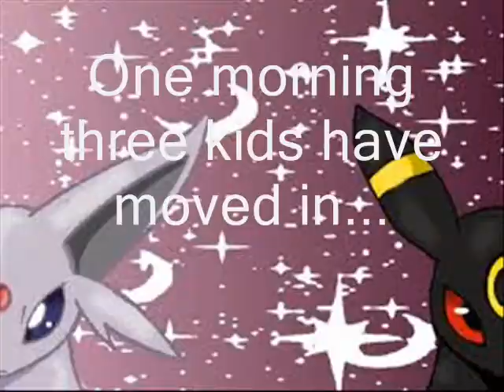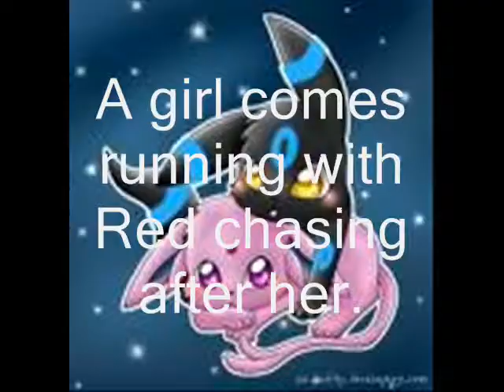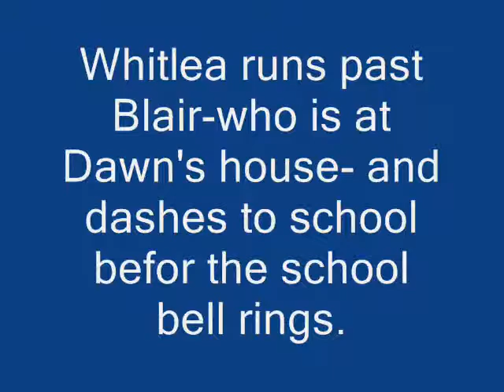Pokemon High School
This is my own version so please don't comment anything bad .